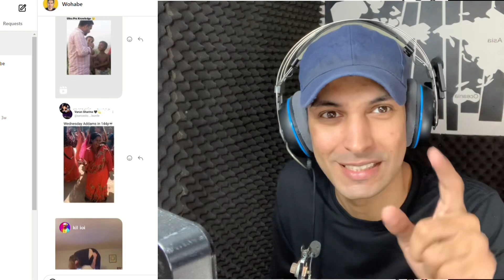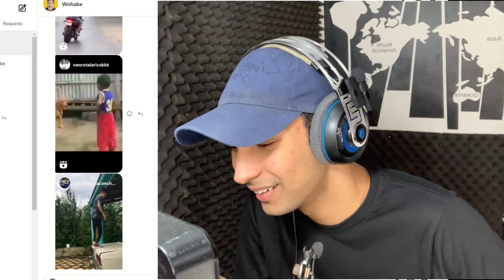FUNNIEST RANDOM IG MEMES # 1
Plz ignore

Certainly, here's a list of 100 YouTube titles for a memes review video:

1. Ultimate Meme Review: Laughing Through the Internet
2. Hilarious Meme Compilation for Your Daily Dose of Laughter
3. Exploring the Funniest Memes of the Week
4. Viral Meme Review: Internet's Best Jokes Unveiled
5. ROFL Alert: Top Memes and Their Epic Reviews
6. Meme Mania: A Deep Dive into the Web's Most Hilarious Content
7. Laugh Riot: Reviewing and Reacting to Popular Memes
8. Dive into Internet Culture with our Meme Review!
9. Rolling on the Floor Laughing: Best Meme Review Ever
10. Trending Memes Reviewed: Get Ready to Burst into Laughter!
11. Meme Review Extravaganza: Can You Keep a Straight Face?
12. Unfiltered Comedy: Reviewing the Most Outrageous Memes
13. Meme Madness Unleashed: Laugh Till You Drop
14. The Great Meme Showdown: Which One Takes the Crown?
15. LOL Chronicles: Reacting to the Internet's Funniest Memes
16. Comedy Gold: Hitting the Memes with a Bang!
17. Memes Unveiled: A Side-Splitting Review and Reaction
18. Bursting into Laughter: Our Hilarious Meme Review
19. Memes in the Spotlight: A Comprehensive Review
20. Meme Review Marathon: Non-Stop Laughs Await!
21. Hottest Memes Reviewed: Prepare for Laughter Overload
22. Meme Extravaganza: Reacting to the Best User-Generated Jokes
23. ROFL Journey: Reviewing Trending Memes and More
24. Meme Maniacs Unite: Unfiltered Laughter Galore!
25. The Meme Review Challenge: Try Not to Laugh!
26. Unveiling Internet Comedy: Reviewing the Funniest Memes
27. Meme Mayhem: Reacting to the Craziest Online Jokes
28. The Meme Reaction Show: Brace Yourself for LOLs
29. Breaking Down Viral Memes: Our Hilarious Review
30. Meme Showcase: Reacting to Internet's Finest Humor
31. Meme Expedition: Navigating the Terrain of Online Comedy
32. Memes Decoded: In-Depth Review of the Funniest Trends
33. Meme Overload: Reacting to a Treasure Trove of Humor
34. Hilarious Meme Marathon: Reviewing the Best of the Best
35. The Meme Digest: A Comedy-Fueled Reaction and Review
36. Meme Mastery: Delving into the Art of Internet Jokes
37. Exploring Internet Humor: Our Meme Review Adventure
38. Meme Mania Unleashed: A Laugh-a-Minute Review
39. The Comedy Chronicles: Unveiling Top Memes with a Twist
40. Meme Reaction Bonanza: Non-Stop Laughter Guaranteed
41. Comedy Unleashed: Our Epic Meme Review Journey
42. Meme Discovery: Reacting to the Most Shareable Jokes
43. Meme Showcase: A Reaction and Review Extravaganza
44. Dive into Laughter: Exploring the World of Memes
45. LOL Moments: Reacting to the Internet's Funniest Jokes
46. Meme Fiesta: A Review of the Craziest Online Humor
47. Journey into Comedy: Exploring Memes and Their Origins
48. Meme Mania Chronicles: Laughing Through the Web
49. The Great Meme Expedition: Reacting to Viral Laughter
50. Meme Showcase Showdown: Reacting to Comedy Gold
51. Internet Comedy Unveiled: A Hilarious Meme Review
52. Meme Marathon: Reacting to Hours of Hilarity
53. Comedy Voyage: Reviewing the Best Memes of the Moment
54. Unfiltered Laughs: Reacting to the Most Outrageous Memes
55. The Meme Reaction Quest: Dive into the Humor Universe
56. Memes Decoded: A Comprehensive Review and Reaction
57. Meme Mania Extravaganza: A Side-Splitting Reaction
58. The Meme Chronicles: Journeying through Internet Humor
59. Meme Review Galore: Exploring and Reacting with Laughter
60. ROFL Expedition: Reviewing the Most Hilarious Memes
61. Meme Showcase Spectacle: Reacting to Internet Comedy
62. Comedy Uncovered: Reacting to the Internet's Best Jokes
63. Meme Safari: Navigating the Wilderness of Online Humor
64. Meme Mayhem Unleashed: Reacting to Viral Laughs
65. The Meme Quest: Searching for Laughter in Cyberspace
66. Comedy Central: Our Reaction to Top Viral Memes
67. Meme Marathon Mayhem: A Hilarious Reaction Fest
68. Exploring Internet Comedy: Reviewing and Reacting
69. Meme Overdrive: Reacting to Non-Stop Hilarity
70. Unveiling Meme Culture: Our Reaction and Review
71. Meme Expedition Unleashed: A Journey of Laughter
72. The Great Meme Showcase: Reacting to Online Humor
73. Meme Mania Odyssey: A Laugh-Fueled Review
74. ROFL Adventure: Our Reaction to the Web's Funniest Memes
75. Meme Showcase Marathon: Reacting to Non-Stop Laughs
76. Comedy Unveiled: A Reaction to the Best Internet Jokes
77. Meme Safari Spectacle: Exploring Viral Online Humor
78. Meme Reaction Revolution: Dive into the Laughs
79. Comedy Carnival: Reacting to the Craziest Memes
80. Meme Mayhem Madness: Our Hilarious Reaction
81. Exploring the Meme Universe: A Comedy-Filled Review
82. Meme Mania Uncovered: A Reaction to Online Hilarity
83. Meme Showcase Odyssey: A Laugh-Packed Reaction
84. Comedy Unleashed: Our Reaction to the Best Memes
85. Meme Safari Adventure: Navigating the Humor Landscape
86. Meme Reaction Extravaganza: Exploring the Best Laughs
87. Comedy Central Station: Reacting to Top Internet Jokes